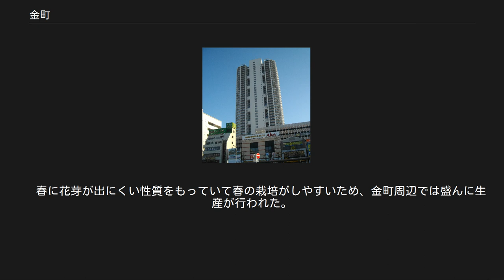金町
東京府の市町村_(廃止)
日本 」 東京都 」 葛飾区 」 金町 金町（かなまち）は、東京都葛飾区の地名。
現行行政地名は金町一丁目から六丁目。
 金町という名称には広義での呼ばれ方と狭義での呼ばれ方が存在する。
狭義での金町は、当町域のみを示す場合であり、広義での金町は住居表示が実施される前の金町全体を示して呼びその対象は金町駅の南北にある金町・東金町を併せて全体を呼ぶ場合とに使い分けて呼ばれている。
 葛飾区の北西部、金町駅の南に位置する。
市街地・住宅地が殆どを占める。
北で東金町一・三・六丁目、東で江戸川を挟んだ対岸に千葉県松戸市中矢切、南で金町浄水場及び柴又二・三丁目、西は新宿三・四・五丁目に隣接する。
 本節では葛飾区の前身の一つである南葛飾郡金町について記す。
 金町は古くは金町郷といい、下総国香取神宮領の中心地として栄え、古利根川沿いの鎌倉街道に面した町屋が形成されていた。
その後、金町屋と呼ばれていた時期を経て後に金町村になる。
応永5年（1399年）の『葛西御厨注文』、永禄2年（1559年）の『小田原衆所領役帳』に地名が載り、中世には葛西神社（香取宮）が香取神宮造営の役所をつとめたと「香取文書」に記述がある。
 旧南葛飾郡金町にあたるのは、金町・金町浄水場の全域と、東金町（二丁目を除く）、柴又（四・五・六・七丁目）である。
 古墳時代には既に拓けていたと考えられており、古墳時代の遺物は半田稲荷神社（東金町4-28-22）・金町浄水場工事現場ほか各所から発見され、同時代にはかなりの集落が散在し、人々が住みついていたことが伺える。
時代を下り、飛鳥・奈良時代の711年（和同4年）に半田稲荷神社が、平安時代の1185年（元暦2年）には葛西神社が創立されており、これら時代にはある程度の大きさの郷となっていた。
室町時代の1325年（正中2年）に記された「三浦和田文書」には「下総国金町郷」として地名としての金町の記述が見られる。
 江戸時代初期の1612年（慶長17年）には江戸幕府により水戸道中の要所として江戸川の渡舟場を利用した関所である「金町松戸御関所」（葛飾区東金町8-23）が武蔵国金町村（幕府領）に設置され、以後1869年（明治2年）に関所廃止まで江戸幕府の防備上の機能を果たした。
また1822年（文政5年）の『駅逓志』の記録によれば、五街道・四往還のうち東海道・奥州道中に次ぐ三番目の交通量があり、宿場に常置する伝馬の人数も五街道と同数とあり、かなりの重要な役割を担っていた。
 金町駅前の市街地再開発事業により誕生した高層マンション『ヴィナシス金町』2009年竣工。
 1300年代には既に史料には金町の地名は見られるものの「金町」という地名がどのようにしてつけられたか詳しくは不明である。
 現在の「区画」としての名称の旧来の南葛飾郡金町（町制施行以前は「金町村」）を引き継いでいる。
 2017年（平成29年）12月1日現在の世帯数と人口は以下の通りである。
 金町駅北口と南口にそれぞれバスターミナルがある。
詳しくは金町駅を参照。
 道路 橋梁 史跡はそのほとんどが、住居表示実施で分離された東金町地域に集中して存在する。
 　明治末に金町（現葛飾区東金町）の長谷碌之助が、「下千葉中生」という小蕪を４月に早どりできるように改良したもの。
 　春に花芽が出にくい性質をもっていて春の栽培がしやすいため、金町周辺では盛んに生産が行われた。